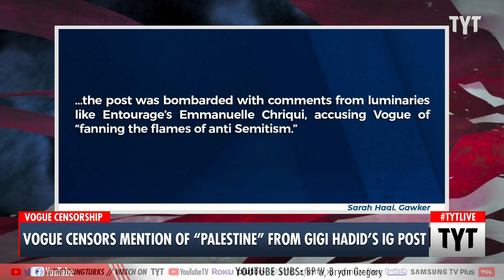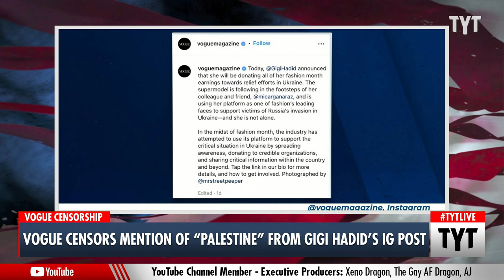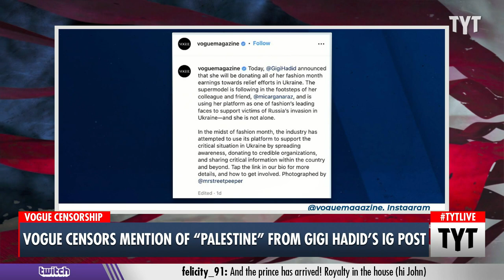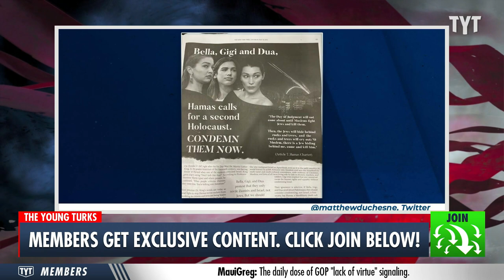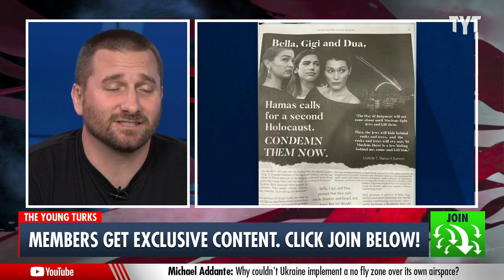Gigi Hadid CENSORED By Vogue For Supporting Palestine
Media outlet Vogue is coming under fire for censoring supermodel Gigi Hadid’s Instagram post about donating proceeds of her fashion month shows to Ukrainian and Palestinian victims of war. Vogue re-posted Hadid’s post, prompting immediate backlash from some users, which led to Vogue editing the post of any mention of Palestine or the ongoing occupation of Palestine by the Israeli government. Ana Kasparian and John Iadarola discuss on The Young Turks.

"Supermodel sisters Gigi and Bella Hadid, the daughters of real estate developer Mohamed Hadid, are arguably the most famous Palestinians in the English speaking world. They are also extremely vocal about their beliefs that Palestine should be free of illegal occupation.

In an Instagram post on Sunday, Gigi Hadid posted that she would be donating her earnings from Fashion Month to Ukranian and Palestinian causes, stating, “I am pledging to donate my earnings from the Fall 2022 shows to aid those suffering from the war in Ukraine, as well as continuing to support those experiencing the same in Palestine.”

Vogue covered Hadid’s announcement in an article titled “Gigi Hadid Is Donating Her Fashion Month Earnings to Ukrainian Relief,” which quoted her caption almost in full. Vogue promoted the article on its official Instagram with a post whose caption originally started as follows:

Before Vogue’s caption was edited, the post was bombared with comments from luminaries like Entourage’s Emmanuelle Chriqui, accusing Vogue of “fanning the flames of anti Semitism [sic].” Vogue has not released a statement on exactly why the caption was changed — again they were merely directly quoting Hadid herself, whose Instagram post they were reporting on. But if anything, this is a perfect example of how merely saying the words “Palestine” or “Palestinian” is considered inherently political and dangerous."

220309__TB02Vogue